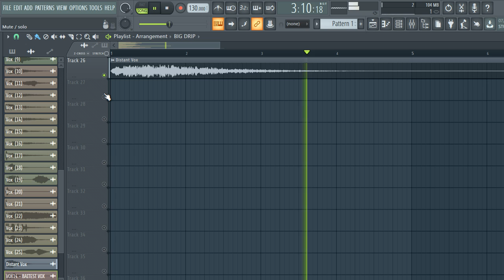[FREE] VOX SAMPLE PACK (+26 Royalty Free) vocal samples | Lost 2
[FREE] VOX SAMPLE PACK (+26 Royalty Free) vocal samples | Lost 2 vocal chops samples,female vocal samples, VOCAL LOOPS, vocal chops,kygo vocal chops,vocal chops

tags ignore